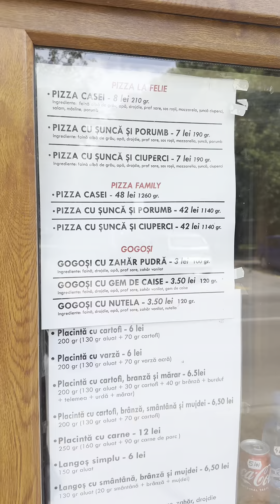Raducu recomanda - placinte de la Mama Yca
Recomandări de mancare!